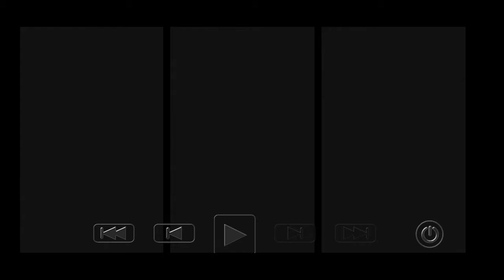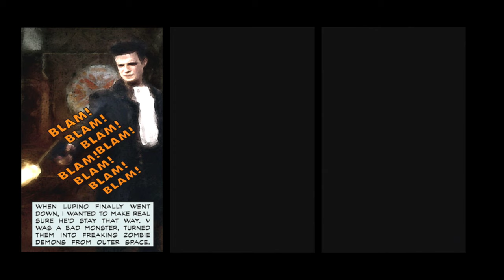Max Payne Mobile Part 1 The American Dream - Chapters 7, 8 & 9 and Part 2 Prologue (Gameplay)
So you wanna be a Ragnarok superstar? Live large, a big  club, nice fires? 🎶🎶
00:00 Chapter 7 Police Brutality (Part 2/2)
02:40 Chapter 8 Ragna Rock
35:40 Chapter 9 An Empire of Evil
43:47 (Part 2) A Cold Day in Hell Prologue (attempted but skipped)